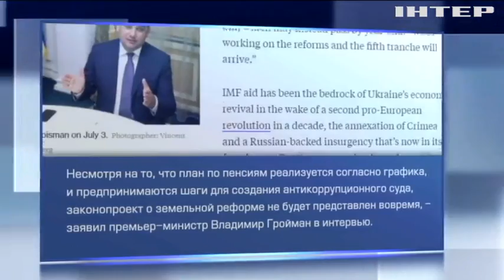МВФ отложил выделение Украине очередного транша